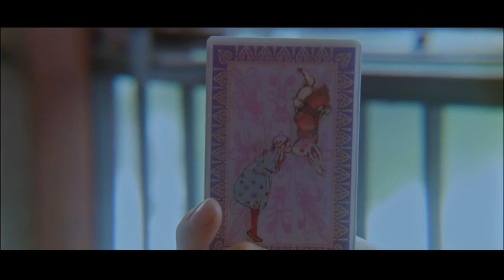Aoi Yu Fanmade (Shunji Iwai's Films)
Films: All About Lili-Chou Chou, Hana & Alice